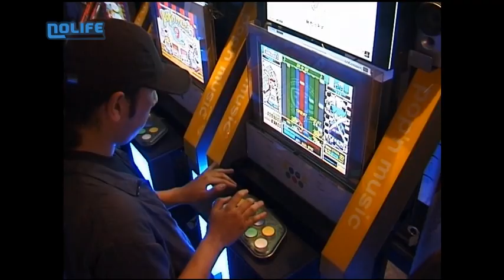#71 Lundi 5 novembre 2007 101% noco